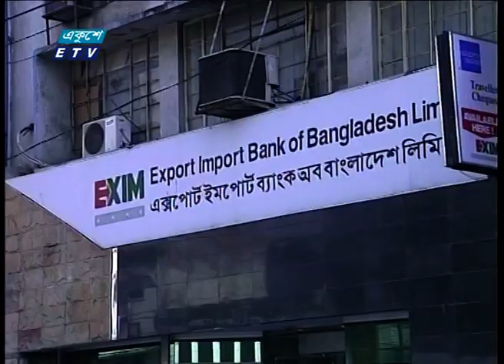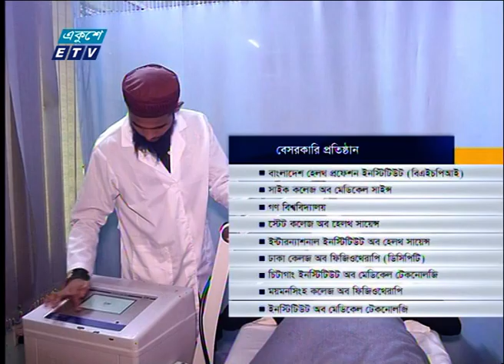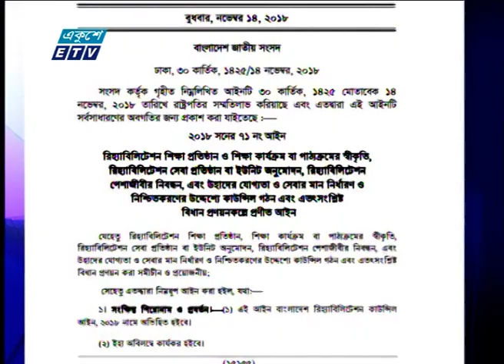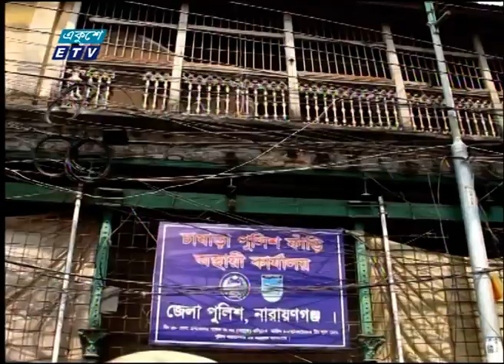09 AM News || সকাল ০৯টার সংবাদ || 30 March 2023 | ETV News